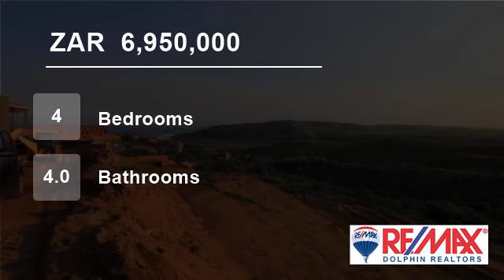4 Bedroom Townhouse For Sale in Zimbali Coastal Resort & Estate, Ballito, KwaZulu Natal, South Af...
On top of the hill...

This is your ideal opportunity to own a townhouse in Zimbali Coastal Resort as this will be one of the last developments.  Will offer 4 en-suite bedrooms, open plan Gourmet Kitchen,  large living areas, landscaped garden, patio and private pool,  double garage and sea views.  Come be one of the lucky on...